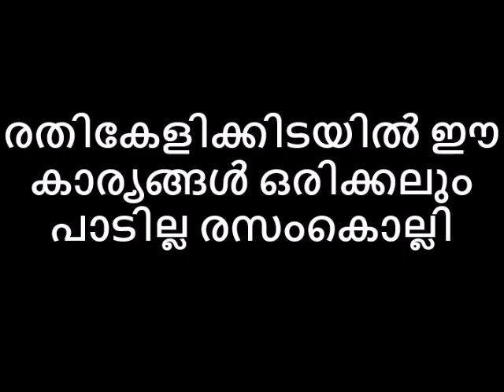രതികേളിക്കിടയിൽ ഈ കാര്യങ്ങൾ ഒരിക്കലും പാടില്ല രസംകൊല്ലി